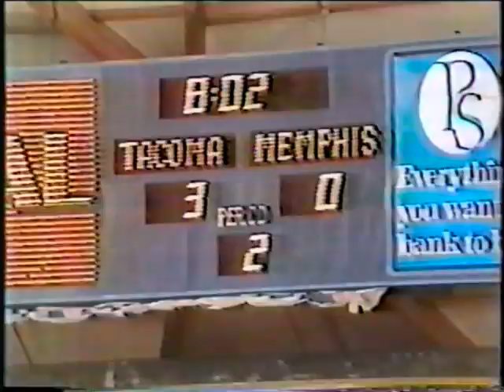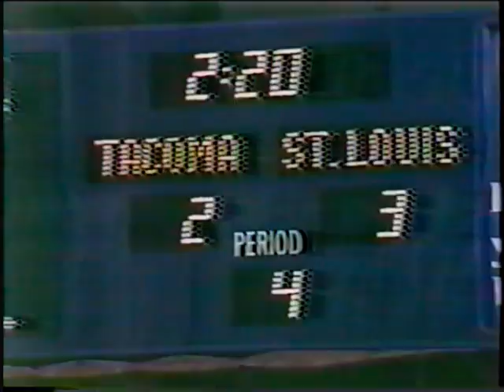MISL St Louis Steamers at Tacoma Stars 2-29-84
Tight one in Tacoma in the early go of indoor in Washington...check out those attendance figures at halftime in relation to the NHL and NBA. Also, an interesting strategy with the 6th attacker...never recall seeing this before